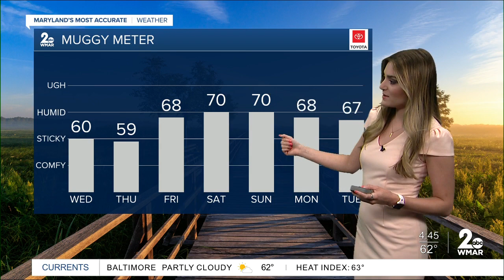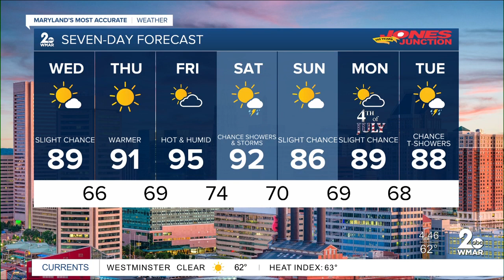Good Morning Maryland Weather